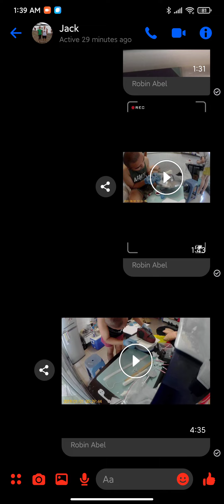How to make Fondant Toppers? Slam Dunk Sakuragi Air Jordan 1 Shoe Topper.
Making a small Air Jordan 1 topper is really time consuming as much as making the whole cake Air Jordan 1 Cake :D

God Bless.